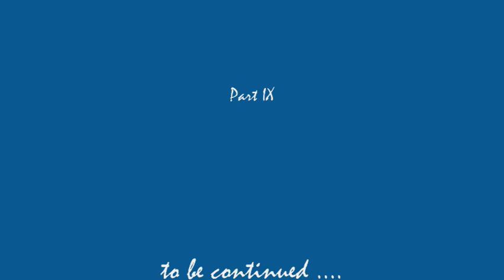Alaska - July 8 - Homer Katmai Peninsula Bears - Part IX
Bears in the Katmai Peninsula near Homer on July 8, 2008 - Part IX